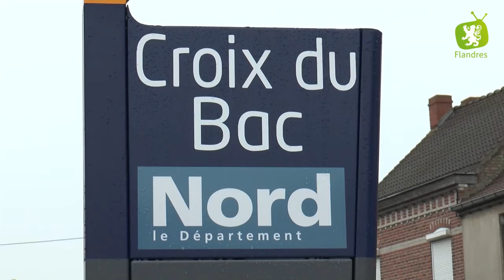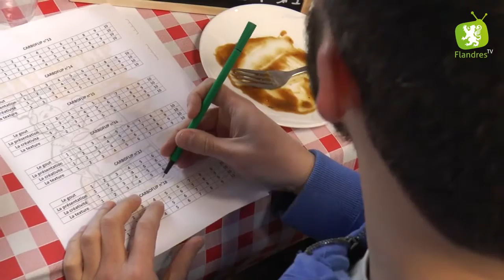Ils sont fous ces flamands #18 La Carboflip !